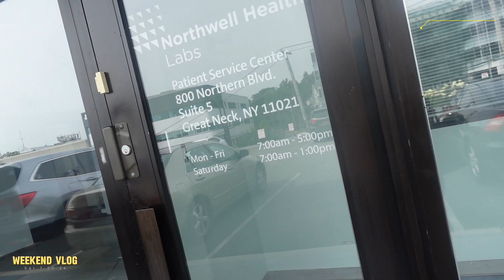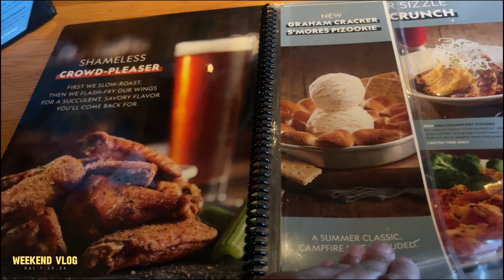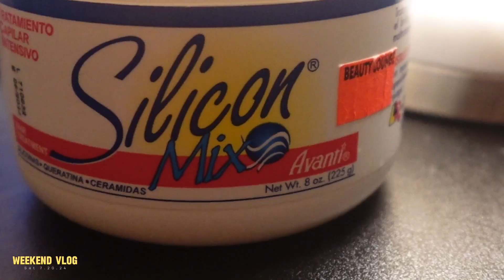Weekend Vlog 7.20 - 7.21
This weekend tried to get my last laser appt but scheduled for next Friday. Then went to a photo shoot later on in the evening.